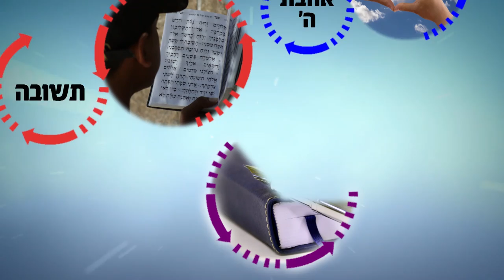איך ניגשים לחודש אלול בצורה נכונה! | הרב רפאל זר HD